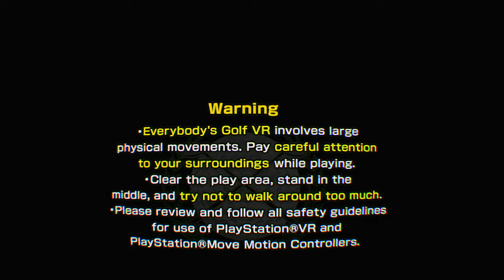Im a pro at golf